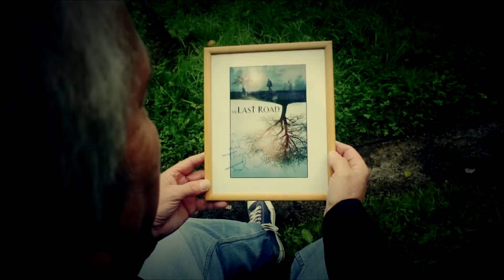What's next for Lake Edge Productions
Documentary from Laurence Williams and Kate Petrini about our ventures into the movie business.